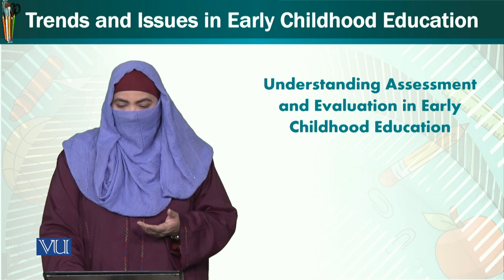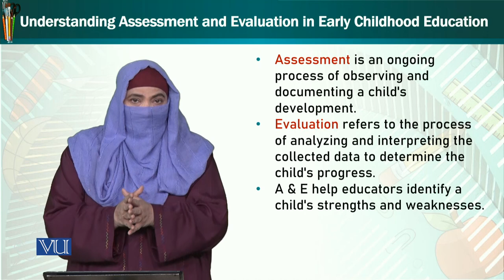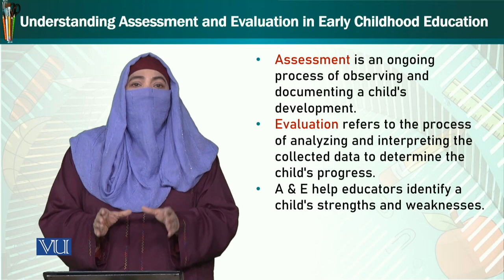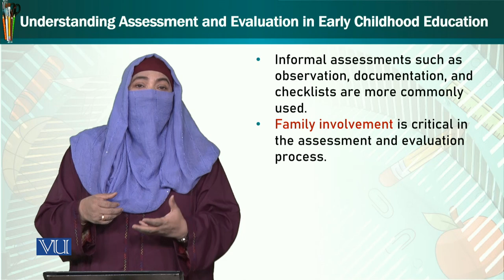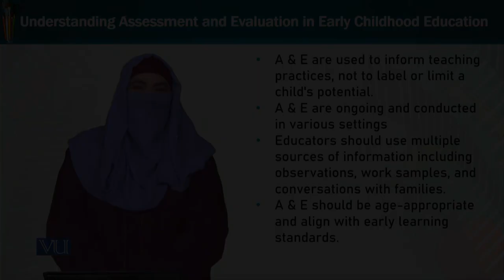Understanding Assessment and Evaluation in Early Childhood Education | ECE402_Topic241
Topic241: Understanding Assessment and Evaluation in Early Childhood Education,